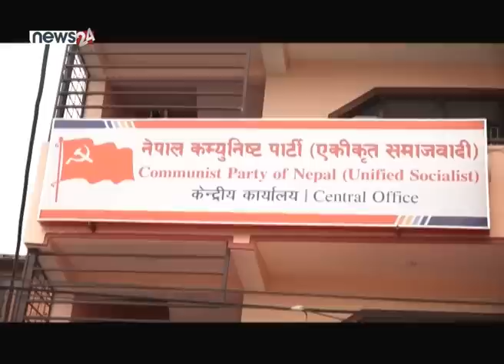एक्लिदै एमाले : अन्तर्यमा ओली वा को ?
राजकीय सत्तादेखि पार्टी प्रमुख बनेका एमाले अध्यक्ष केपी ओली कहिले बहुमतमा त कहिले अल्पमतमा पर्ने गरेका छन् । संसदमा झण्डै दुई तिहाई बहुमत पाएर सरकारको नेतृत्व गर्नेदेखि अल्पमतमा पर्नेसम्मका परिघटनाले ओलीलाई सधैं पछ्याइरहेको छ । आखिर ओली शक्तिशाली बनेपनि किन सबै तिरबाट लखेटिन्छन ? ओली जति दृढ सुनिन्छन, त्यति नै कमजोर धरातलमा समेत पुग्ने गरेका छन् ।